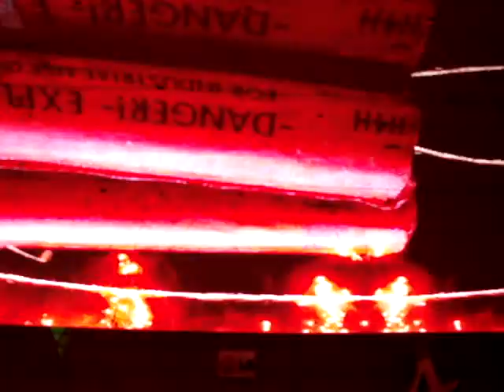Fahrenheit-Fremont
Fahrenheit show June 2008 Fremont Street Experience Las Vegas Nevada